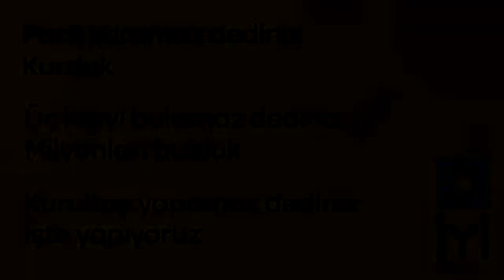IYIPARTI SECIM MÜZİK